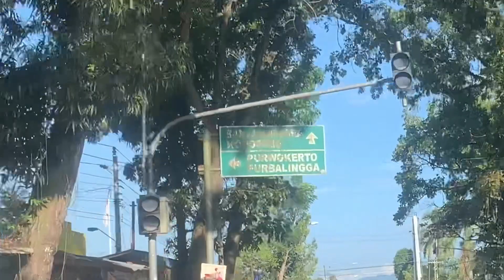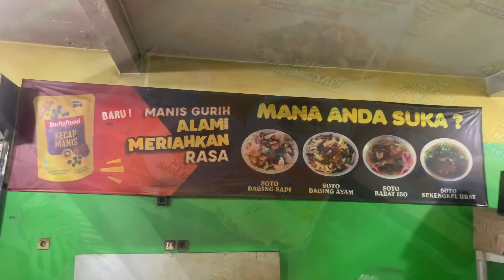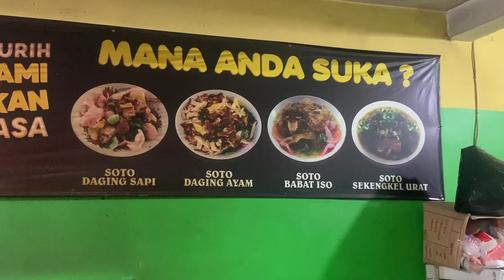SOTO SOKARAJA ASLI RAJA SURADI DAN TRADISI LEMPAR UANG TAMBAH KAYA DI ALAS ROBAN